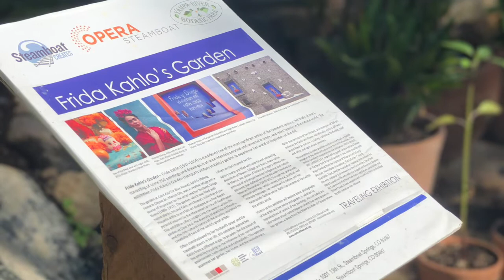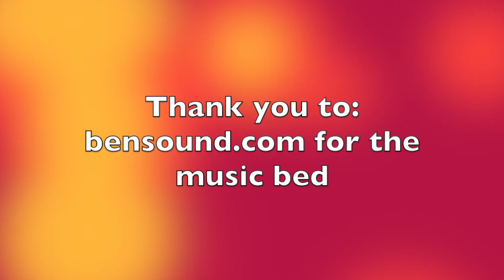Opera Steamboat Who We Are